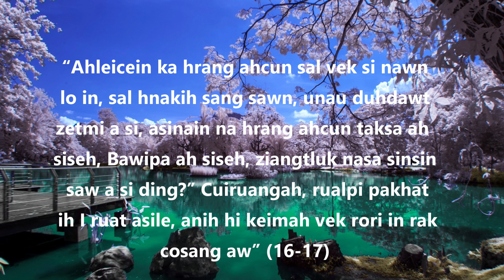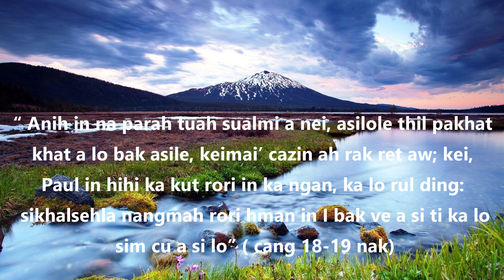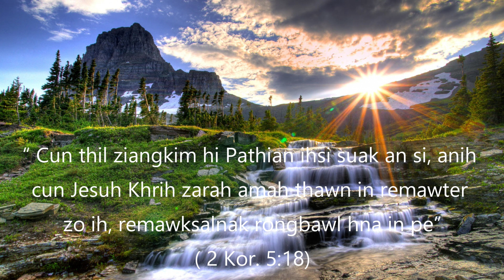Bible Study: Filemon Cakuat Zirnak- Paul ih Rawngbawlnak Part 2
FILEMON CAKUAT ZIRNAK

Filemon Cakuat zirnak cang 15-19 karlak ih Paul rawngbawlnak tuitum ah ka rawn tarlang sal.

A ngaitu zaten.. Pathian in thlarau lam malsawmnak thar lo pe cio hramseh.